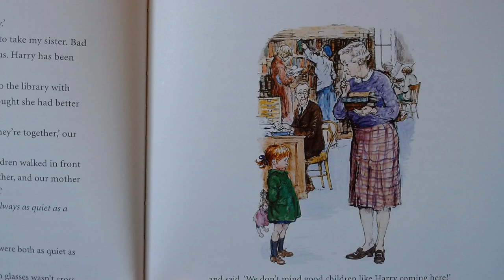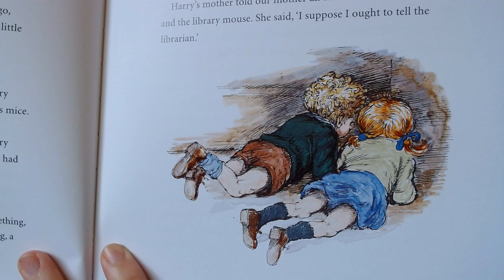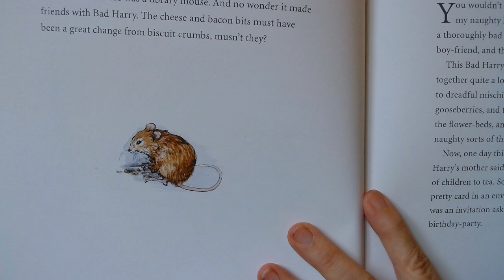Ch 7 My Naughty Little Sister AND BAD HARRY AT THE LIBRARY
Written by Dorothy Edwards and illustrated by Shirley Hughes, My Naughty Little Sister and Bad Harry go to the library. Will they get into trouble or be good as gold?